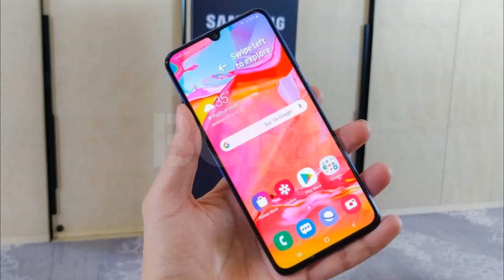نفس المعالج والافضل انته تحدده مقارنه بين جالكسي اي ستين وجالكسي اي سبعين Samsung Galaxy A60 VS A70